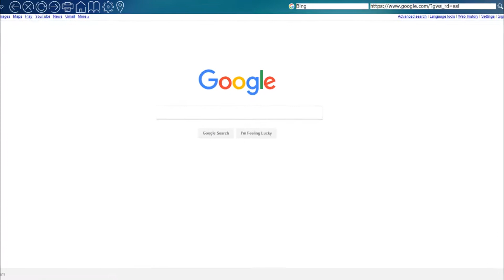DylNET 10 (Function Sneak Peak!)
Coming soon, our most powerful and fastest browser ever. With more functions in one upgrade than any by us. DylNET 10 will redefine our browsers completely whilst showing new potential and a hopeful future!.